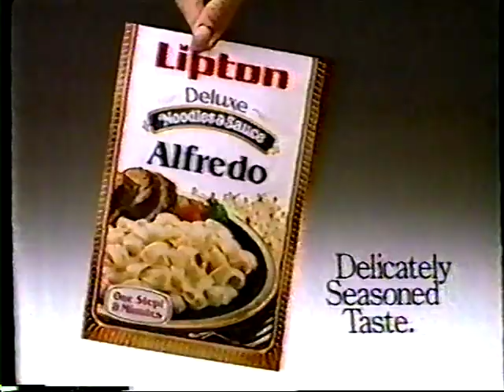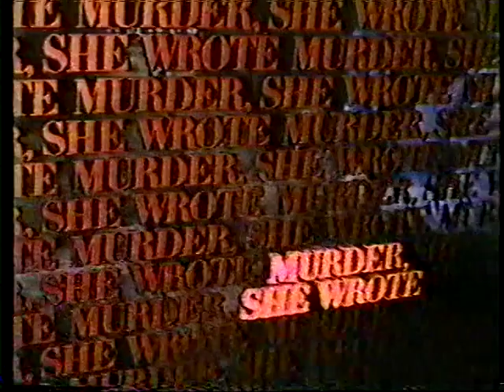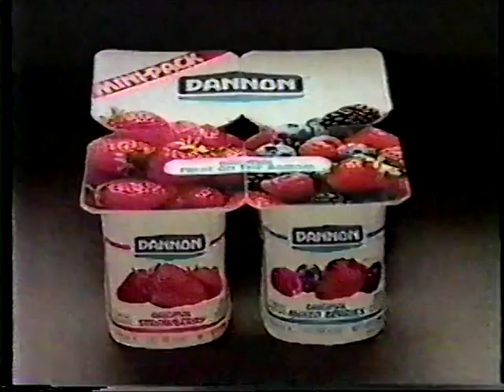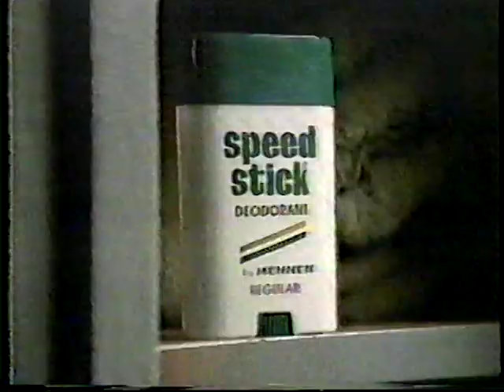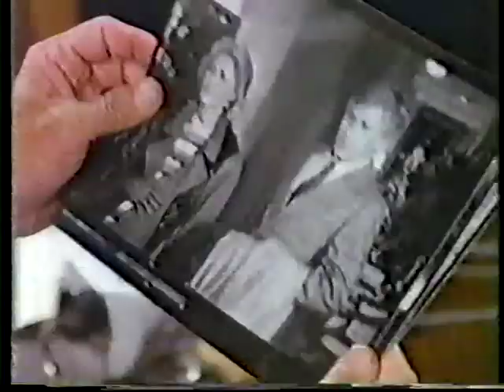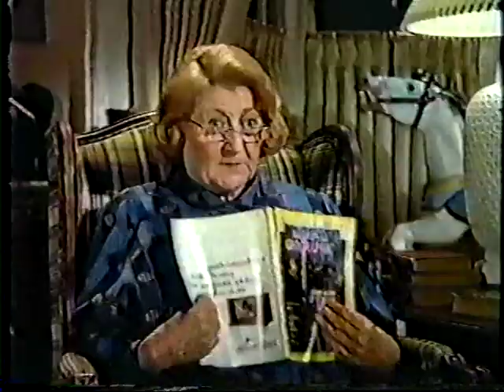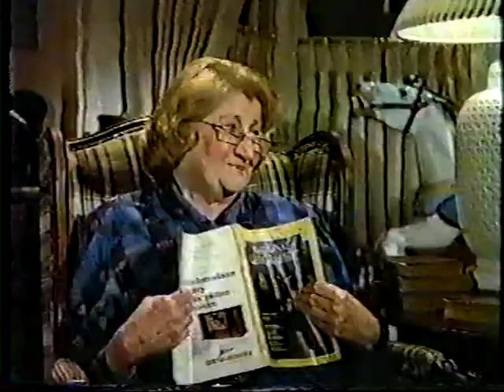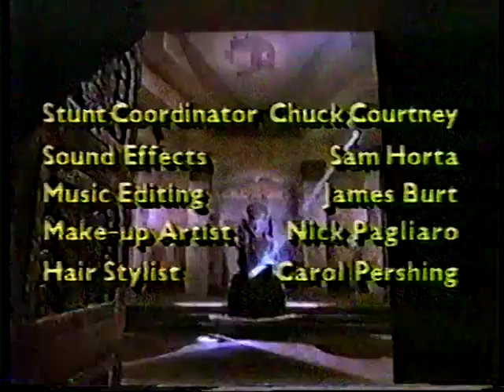The Wizard S01E17 The Aztec Dagger